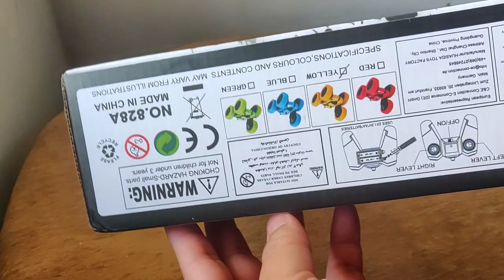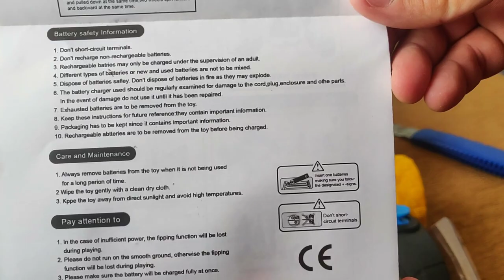Remote Control Stunt Car, RC Car Toys with 360. Rotating Tumbling Flips & Drift, Rechargeable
Remote Control Stunt Car, RC Car Stunt Car Toys with 360� Rotating Tumbling Flips & Drift, Rechargeable Batteries, Double Sided Race Car Off Road Truck Kids Toys for Kids

The stunt RC car is durable and lightweight. Durable wheels and welldesigned antiskid tires provide high speed and stable running performance

360 degree tumbling flips and spins in all direction, kids can enjoy endless fun to play
Double side designed, can be driven even it is 180 degree turned upside or down, nonstop even rollover

Amazing fantastic rc stunt car360° rotating remote control stunt monster truck car.High speed and off-road wheels the remote control car has a powerful motor to ensure its high speed. Best gift for kids. High speed and off-road wheels the remote control car has a powerful motor to ensure its high speed; the maximum speed can reach 7.5mph. Four huge off-road, anti-slip rubber tires alleviate the impact of this rc car effectively when driving. No matter land, sandy beach, wetlands, lawn can be breakthrough easily, fearless. Suitable for indoor and outdoor crawling on almost all terrains